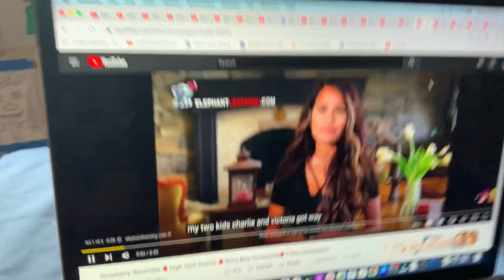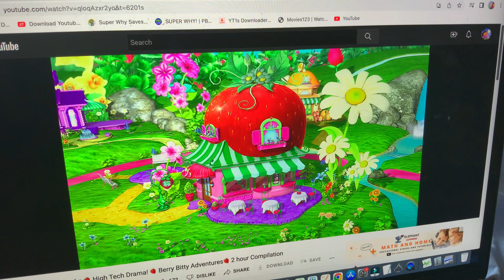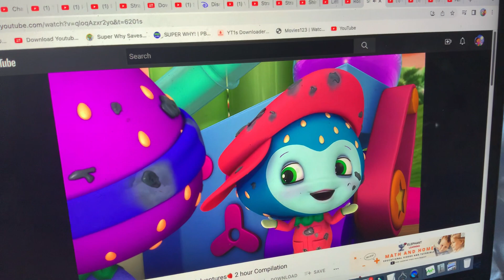Strawberry Shortcake - History More